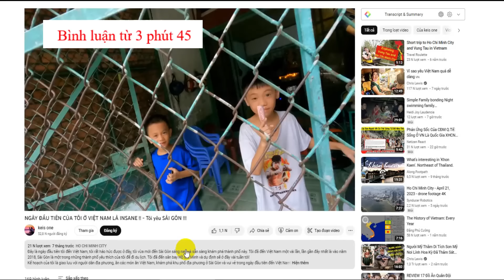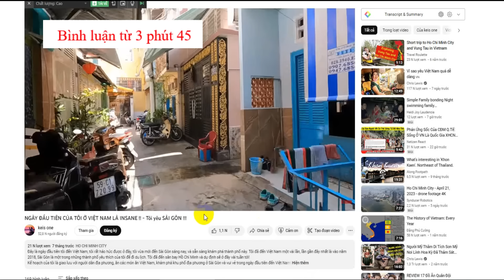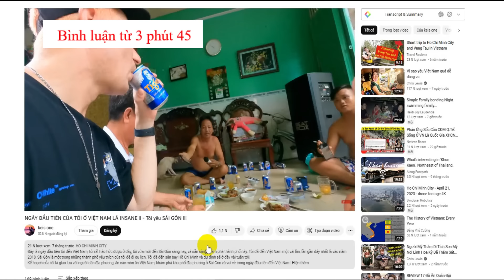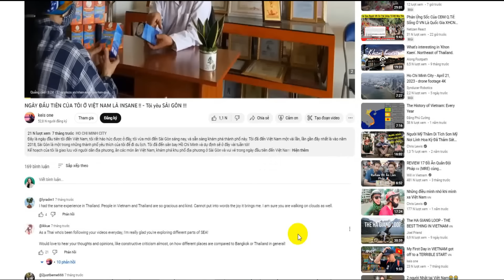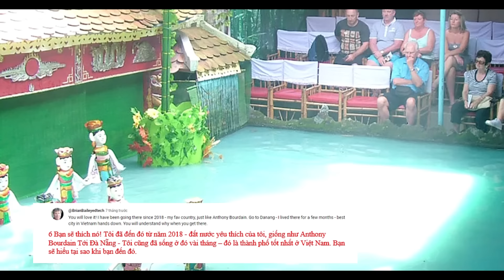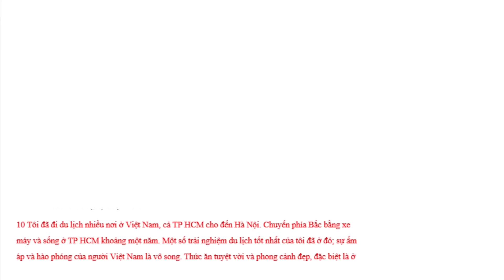Một Du Khách Úc nói: Chỉ ở Việt Nam tôi mới thấy Thoải mái thế này, khi được người dân mời uống bia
Một Du Khách Australia Quá Vui 'Quẩy Tưng Bừng' Khi được người Dân VN mời vào uống bia, hát Karaoke

các bạn thân mến, mấy tháng trước 1 anh bạn người úc có nickname là Keis One  đã tới thăm Việt nam. địa điểm mà anh ấy đặt chân đến ở trong video là Thành phố Hồ Chí Minh. Và chắc chắn những trải nghiệm trong lần đầu đến Việt nam này sẽ là 1 ký ức tuyệt vời, khó quên. mọi người cùng theo chân anh ấy để cùng trải nghiệm 1 Việt nam thú vị đến nhường nào nhé.